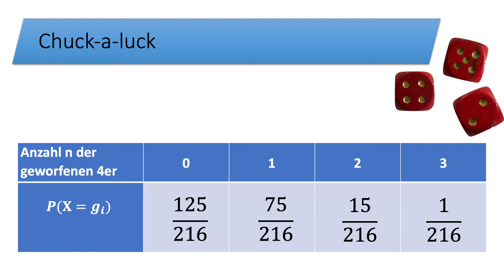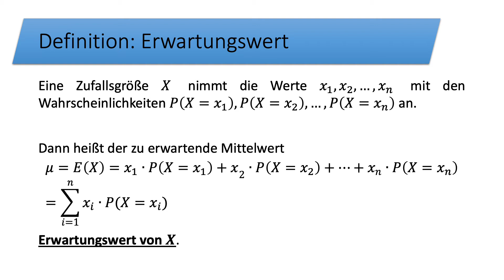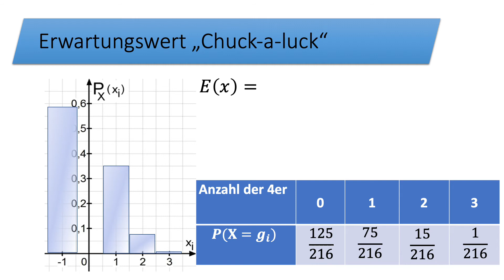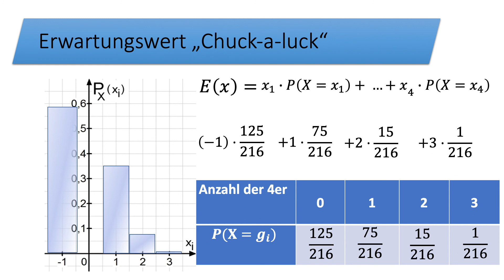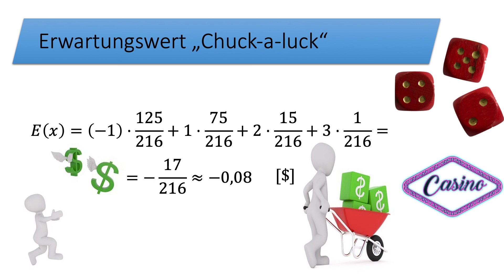Erwartungswert - Stochastik - Daheim bei Heim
Der wichtige Begriff "Erwartungswert" wird anhand des Spiels Chuck-a-luck erläutert. Zudem wird klar gemacht, wann ein Spiel fair ist.